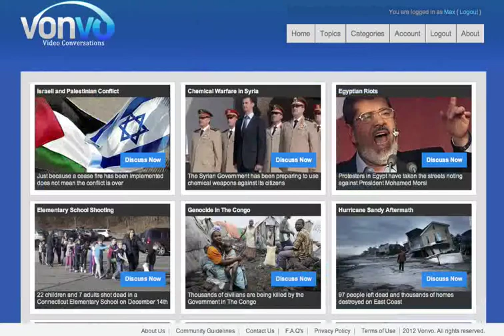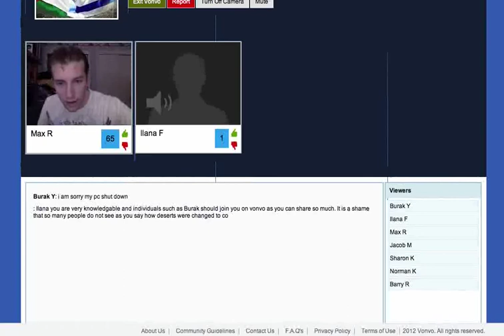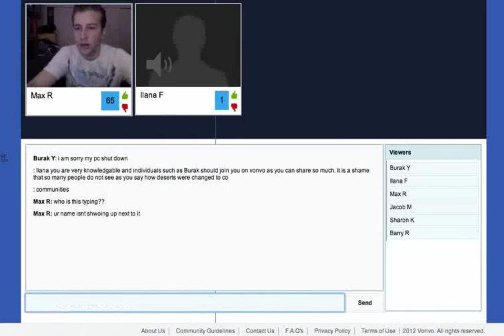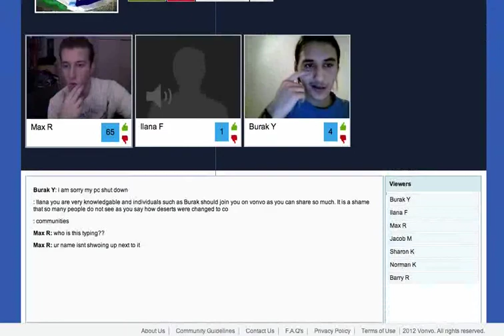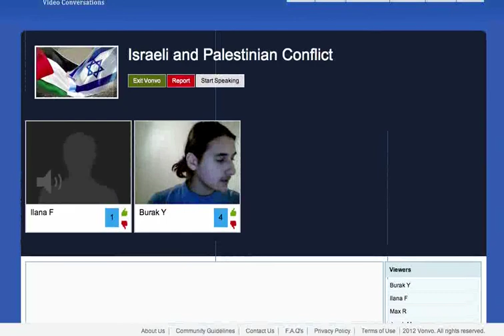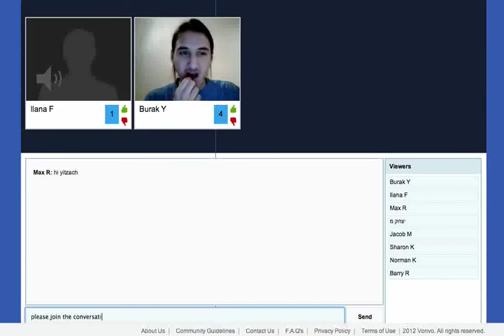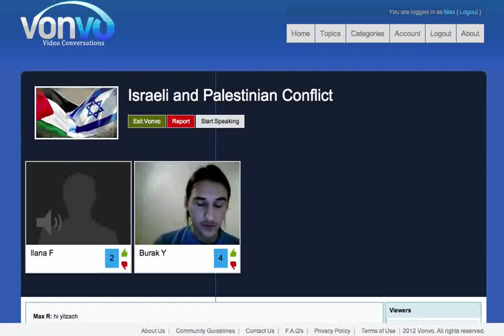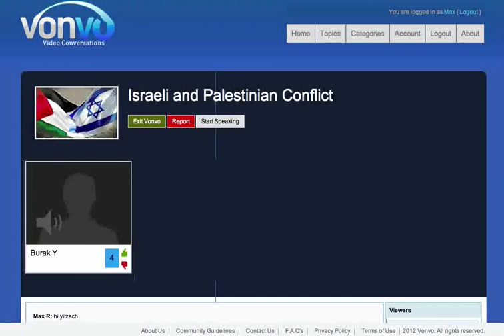Who is in the Wrong?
On January 1st we had one of our first organic Vonvo discussions about Israel and Palestine.